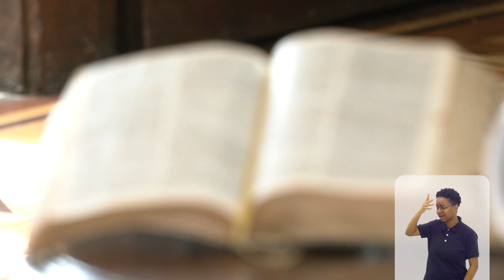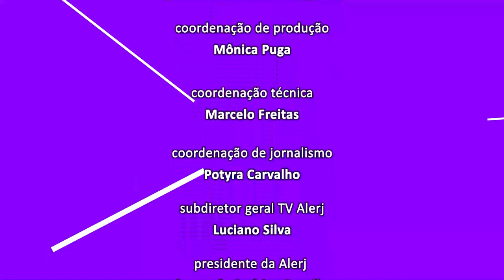Louvor Som - Gabi Oliveira e Andrezza Marques - Bloco 3